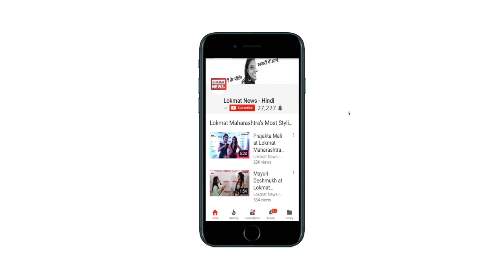Shivraj Chouhan : Congress didn’t respect Sardar Vallabhbhai Patel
Damoh (MP), Oct 31: Madhya Pradesh Chief Minister Shivraj Singh Chouhan on Wednesday attacked Congress party and said that it did not respect Indian National Congress (INC) leader Sardar Vallabhbhai Patel and India was unfortunate to not have him as its Prime Minister.